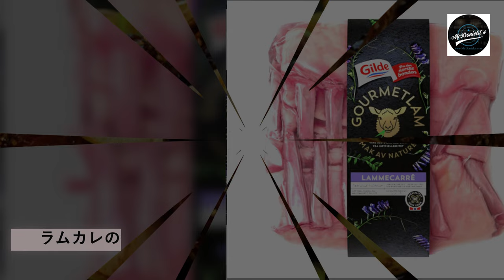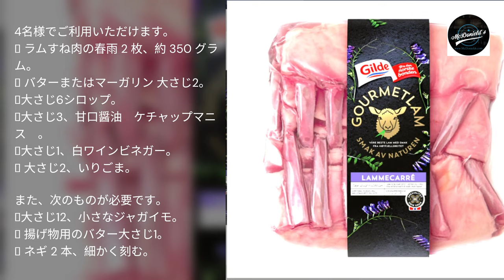❤️ラムカレの醤油揚げ。@McDonields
🔔 いいね、シェア、購読。 サポート チャンネル @McDonields @Thuniel.Podcast みんな。

ラムカレの醤油揚げ。

Thuniel Podcast で、McDonield Podcast のレシピをお聞きください。

イースターが来て、子羊が食べたいです。 そこで、洋ナシのフライ、小芋の煮物、ネギを合わせた大豆の子羊のカレを選びました。 魅力的ですね。

材料。

4名様でご利用いただけます。
 ラムすね肉の春雨 2 枚、約 350 グラム。
 バターまたはマーガリン 大さじ2。
大さじ6シロップ。
大さじ3、甘口醤油（ケチャップマニス）。
大さじ1、白ワインビネガー。
 大さじ2、いりごま。

また、次のものが必要です。
大さじ12、小さなジャガイモ。
 揚げ物用のバター大さじ1。
 ネギ 2 本、細かく刻む。

これはあなたがすることです。

ステップ 1. リブの間に鋭いナイフを挿入して、子羊のカレをバラバラに切ります。 各カツレツに 2 つのラムチョップを残します。

ステップ 2. フライパンを熱し、バターのほとんどを加えます。 泡立ちが止まったら、肉を入れるのに十分なほど熱くなっていることを意味します、このバターパン. 塩、こしょうで味を調え、両面きつね色になるまで揚げる。 耐熱皿にカツレツを並べます。

手順 3. 小鍋にソースの材料を全て混ぜ合わせ、沸騰させる。 とろみがついたら肉にかけ、ひっくり返します。 だから、すべての面がよく浸されています。

ステップ 4. フライパンをオーブンの中央のラックに置き、摂氏 125 度に設定します. 揚げ温度計を使用して、希望の温度になるまで監視します.

つまり：
最低気温は摂氏55度。
平均して、摂氏60度から65度の間です。
平均プラスは、摂氏 70 度です。
よくできました、摂氏75度です。

ステップ 5. じゃがいもを柔らかくなるまで煮る。

手順6.梨を6等分に切り、芯を取り除く。 洋ナシの春雨を熱したフライパンで残りのバターと一緒に、柔らかくなるまで炒めます。

ごまを焙煎する小さなヒントは、ごまを乾いた鍋に入れ、強火で焙煎し、ごまが美しい黄金色になるまで焙煎することです。

ラムカレチョップを大きな皿に並べ、茹でた小さなじゃがいも、洋ナシのフライ、細かく刻んだねぎを添えます。 残りのグラッセを上からかけます。

赤ワインを片手に、おいしいお食事をお楽しみください。 私は夕食を楽しみにしており、今夜はそれを楽しみます。

下のサインアップボタンをクリックしてください。 代わりに、あなたは私を抱きしめて、キスをしてくれます。 ありがとう。

おいしいディナーをお祈りします。 よろしくお願いします。